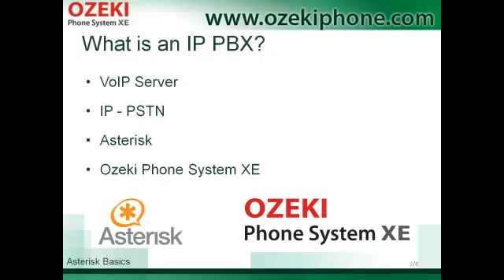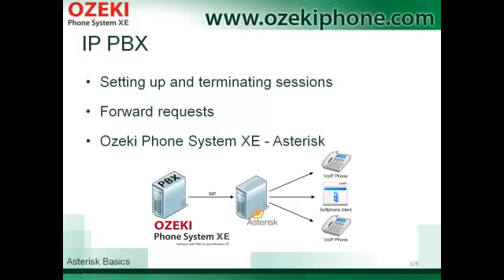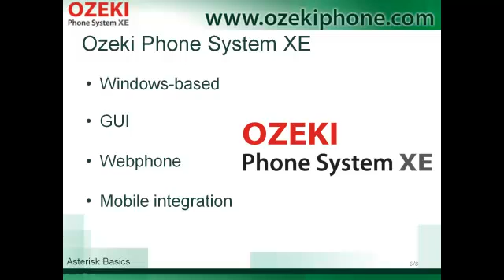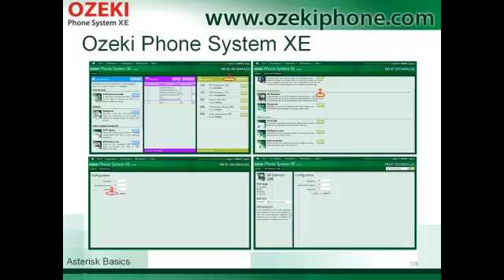Asterisk Basics, a Clear Explanation on How to Have a Use Different PBXs Together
Asterisk is a console application PBX that can make your computer become a communications server, but not easy to configure.

Asterisk can be used by call centers, several companies and governments primarily, because it helps to create a stable solution for telecommunication.Companies and businesses are able to improve their work processes and their productivity with this PBX.

Ozeki Phone System XE offers the same VoIP services on Windows that Asterisk offers on Linux. The basic difference between Ozeki Phone System XE and Asterisk is that Ozeki Phone System XE has a Graphical User Interface (GUI) with which even the users can configure their own network, without deep knowledge in IT.